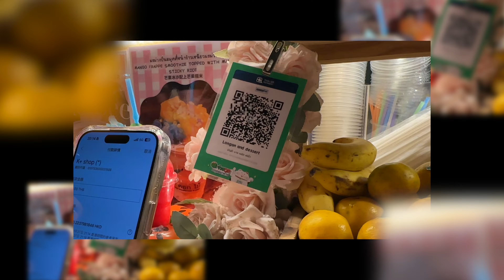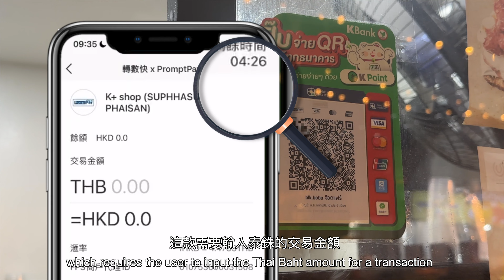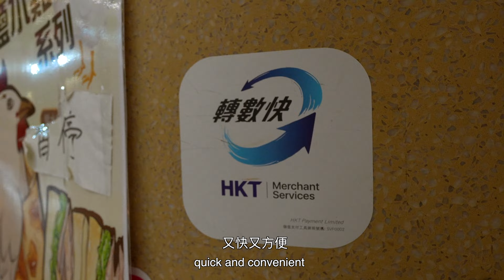轉數快 x PromptPay: 轉數畀錢泰EASY ｜FPS x PromptPay: Pay Easy with FPS in Thailand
轉數快特派專員帶大家去實地測試一下「轉數快 x PromptPay」這個新服務，一齊睇下有幾快同幾方便啦!

The FPS ambassador will take everyone to test the new service "FPS x PromptPay” on the ground.  Let's see how fast and convenient it is!